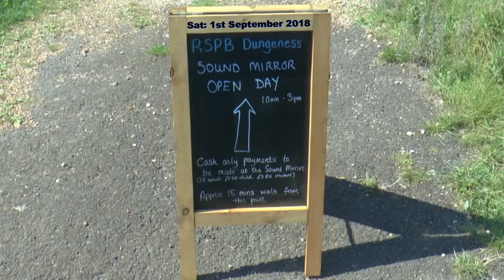SOUND MIRRORS, 1st September 2018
RSPB Reserve, Dungeness. An early form of  aircraft detection, these concrete acoustic devices are situated on an island within the reserve and only available to the public on open days. Constructed some time prior to the 2nd world war, they were rendered redundant by the subsequent invention of radar.